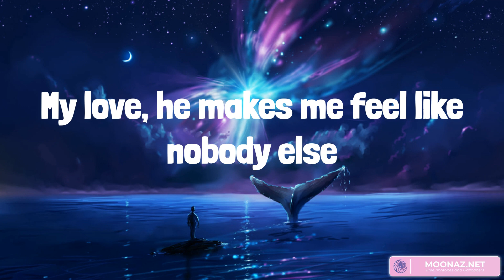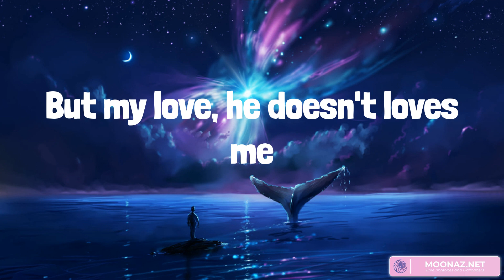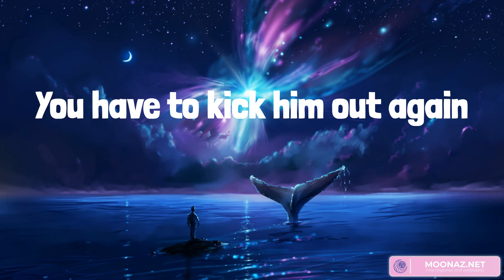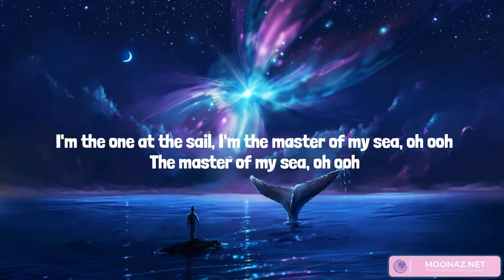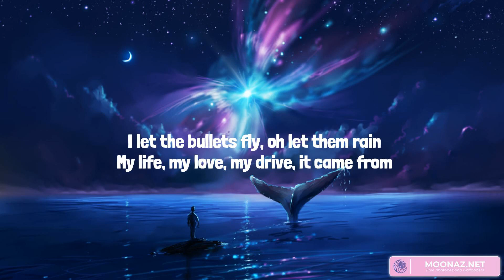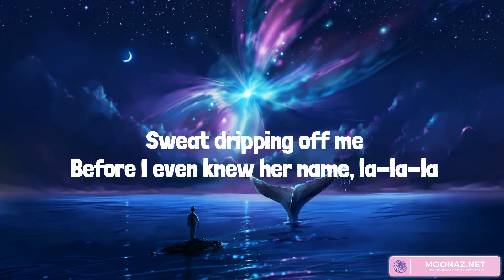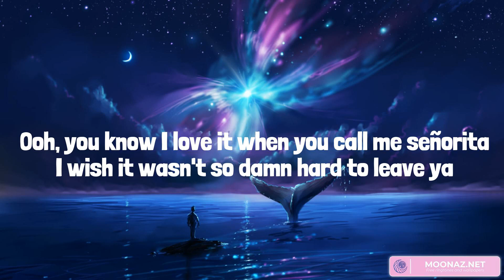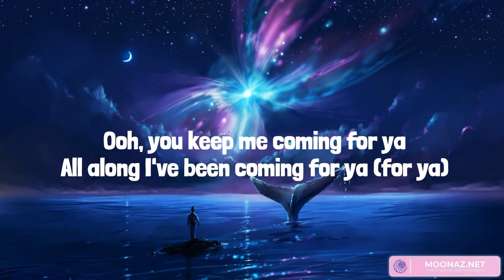New Rules - Dua Lipa, Imagine Dragons, Shawn Mendes (Mix Lyrics)